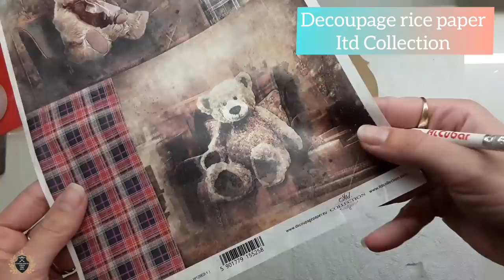Vintage pendant with a teddy bear ♡♡♡ Inspiration for Itd Collection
Vintage pendant with a teddy bear ♡♡♡
Inspiration for Itd Collection
Used materials:hdf base,primer Pentart,Decoupage rice paper Itd Collection,Decoupage glue Pentart, Dekor Soft paint Pentart-Victorian Pink,express glue Pentart, Prima mold, air drying Modeling mase, Americana Decor Chalky finish:Everlasting, Revieve,Daily Art Acrylic Paint-burnt Umber, Black,Wax paste Pentart- gold, wax paste See Art-red wine, Dekor varnish Soft Touch Pentart, Antique paste Pentart-white, umbra,Barocci Stencil

🇵🇱Zawieszka w stylu vintage z misiem ♡♡♡ Inspiracja dla  Itd Collection
Użyte materiały: baza hdf, podkład Pentart, papier ryżowy Decoupage Itd Collection, klej do decoupage Pentart, Farba Pentart-Victorian Pink, klej ekspresowy Pentart, foremka Prima,  Masa modelarska, Americana Decor Chalky: Everlasting, Revieve, Daily Art Farba akrylowa Burnt  Umbra, Czarny, Pasta woskowa Pentart- złoto, pasta woskowa See Art-czerwone wino, Lakier dekoracyjny Soft Touch Pentart, Pasta antyczna Pentart-biała, umbra, szablon Barocci